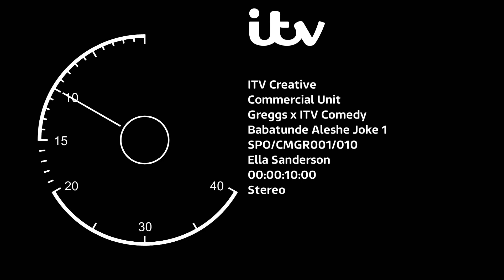Greggs_ITV_BabatundeAleshe